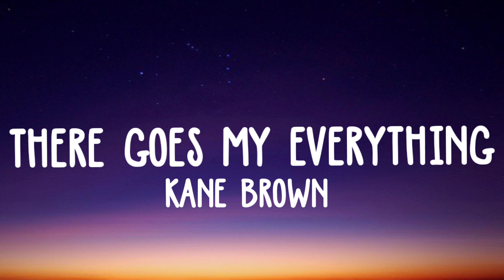Kane Brown - There Goes My Everything lyrics